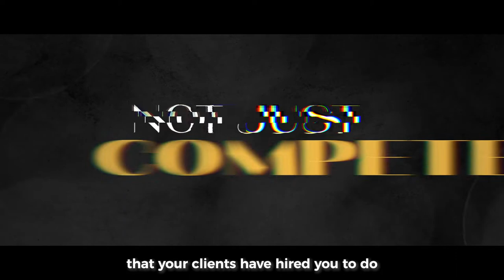Invest in Your Law Firm Dec. 15th | MILLION DOLLAR DAY AT CRISP HQ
You’re NOT just an attorney. You’re a business owner. So are you doing EVERYTHING you can to set your business up for success in 2023 and beyond?

On December 15th, step out of your day-to-day to work ON your business, not IN it.

Bring your partner for a full-day workshop focused on evaluating your team, ensuring they are rowing in the right direction, assessing the biggest barriers holding your law firm back, and making a tangible plan of action to make 2023 your best year ever.

You’ll join a powerful room of 7-, 8-, and 9-figure law firms at Crisp’s state-of-the-art Training Center to work through your challenges, learn directly from Crisp Founder & CEO Michael Mogill and Head of Coaching Strategy Jessica Mogill, and invest in the future of your law firm.

Seats are extremely limited and going fast. Reserve yours today or miss out forever